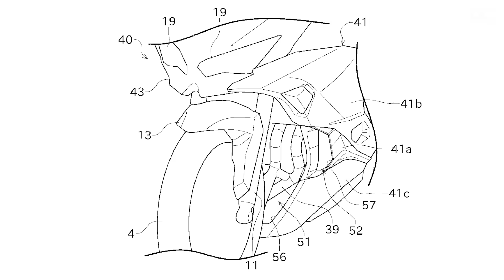每週聊新聞。YAMAHA宣布引進PW50兒童越野車 / 四缸400成真？KAWASAKI Ninja ZX-4R專利文件曝光 / Jonathan REA 2016 ZX-10R訓練車競標出售中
第三名：火影訓練用車！Jonathan REA 2016 ZX-10R訓練車競標出售中

第二名：四缸400成真？KAWASAKI Ninja ZX-4R專利文件曝光！

第一名：時隔多年重返越野市場！YAMAHA宣布引進PW50兒童越野車